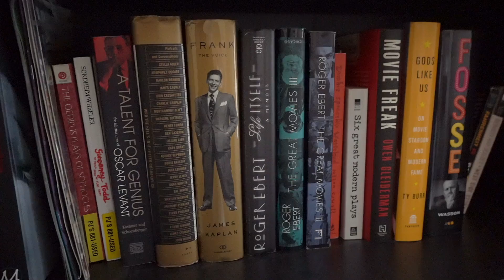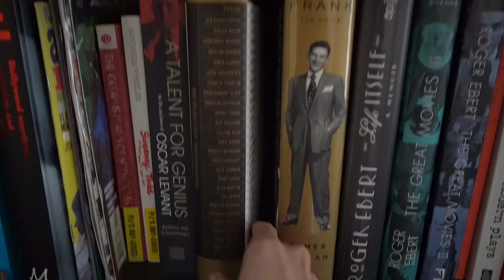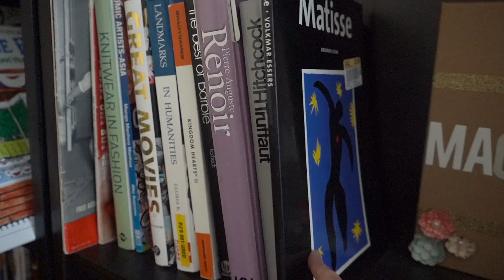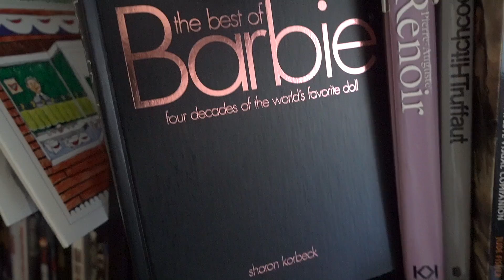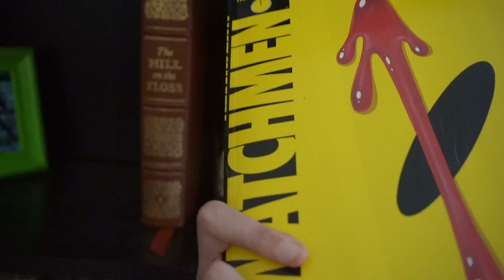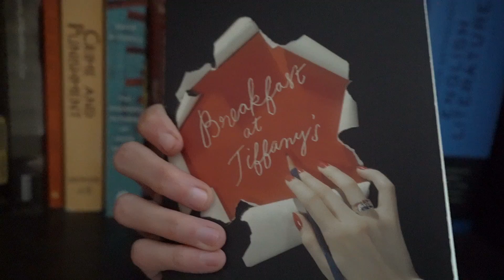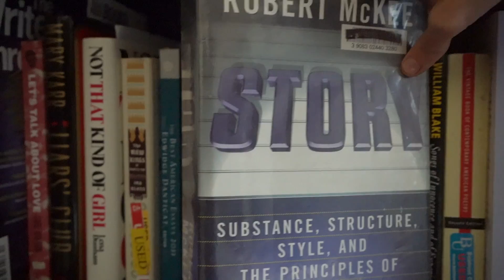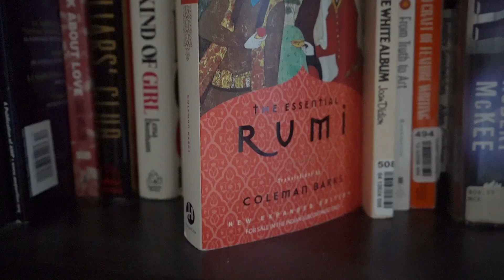A Tour Of My Bookshelf